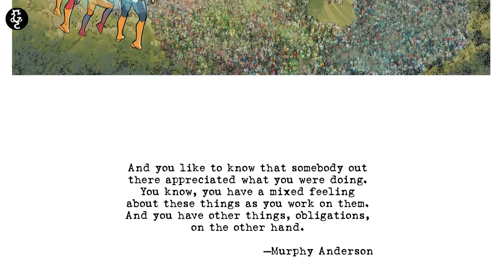STRANGE ADVENTURES | La doble vida de un héroe de guerra (Reseñas Gattunas #113)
Creado por Tom King, Mitch Gerards y Evan Shaner. Publicado originalmente por DC Black Label.

Puedes leer Las Desventuras de Hana Beart de forma gratuita:
También puedes leer nuestros webcómics gratis y en español en nuestra página web y a través de la app de Central Fixión.

¡Y en Twitter!
¡Y no olvides visitar nuestro blog!

CRÉDITOS

Guión por: Jorge Valderrábano
Edición por: Kareni Santiago
Narrado por: Jorge Valderrábano